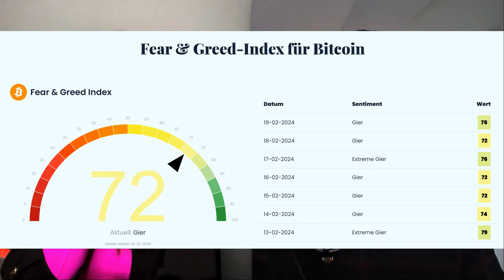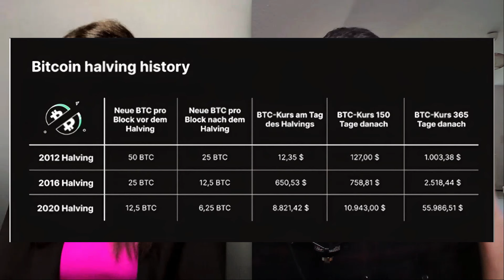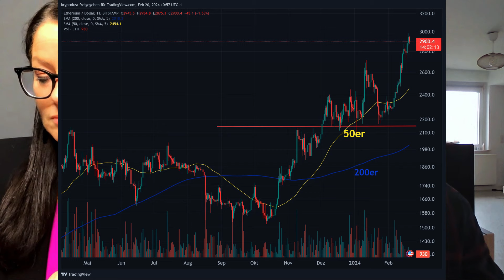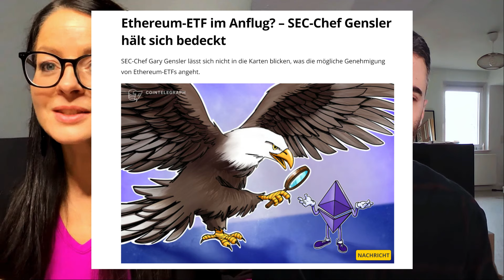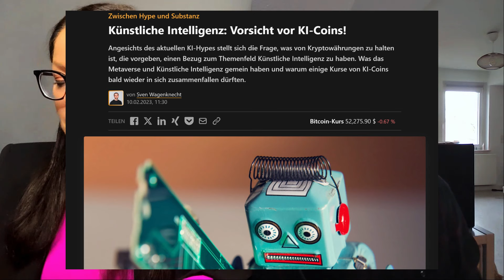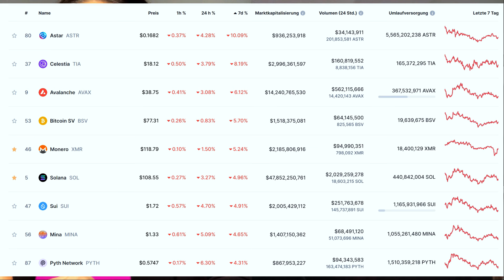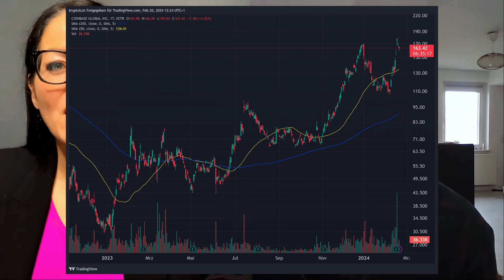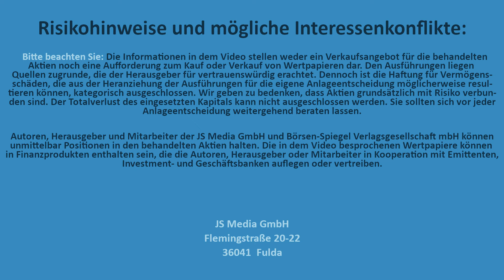KI-Coins, Coinbase, Ethereum oder doch einfach nur Bitcoin? | kryptofieber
Worldcoin, Coinbase, Ethereum oder doch einfach nur Bitcoin? | kryptofieber

Inhalt des heutigen Videos:
In der vergangenen Handelswoche verzeichnete Bitcoin (BTC) einen Anstieg um weitere 8 % und erreichte mit 52.890 US-Dollar ein neues Jahreshoch. Der Bitcoin-Kurs blieb auch in dieser Woche weiterhin bullish, ähnlich wie in der Vorwoche. Trotz schlechter als erwarteter Inflationsdaten und einem Rückgang der Kurse an den US-Aktienmärkten behauptete sich der Kryptomarkt insgesamt recht gut.

Ob die Käuferseite in der jetzigen Handelswoche weiterhin dominieren wird und den Bitcoin-Kurs auf ein neues Jahreshoch treiben kann, hängt wie üblich auch von den neuesten Wirtschaftsdaten aus den USA ab, dem anstehenden Bitcoin Halving und natürlich die Entwicklung der aktuellen Bitcoin Spot ETFS.
Ben Wilke und Katja Eckardt sind mal wieder im Krypto-Fieber.
Seht Euch unser aktuelles Video auf aktienlust.tv an.

Flemingstraße, 20-22
36041 Fulda